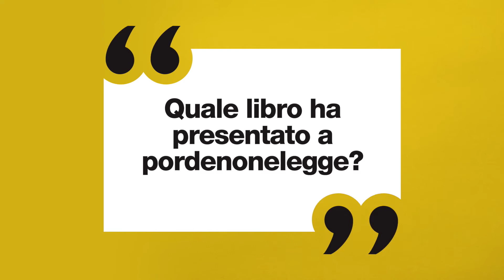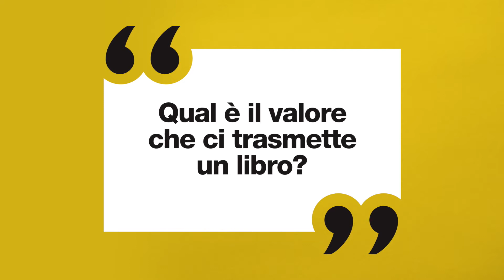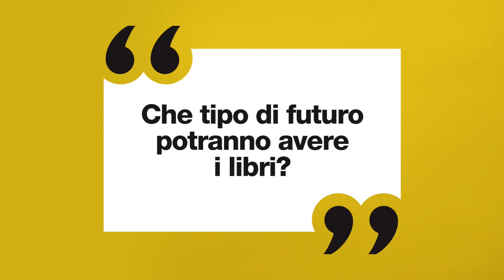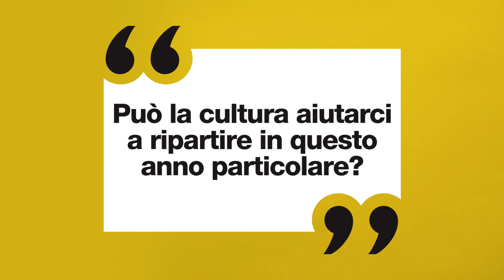pordenonelegge 2020 - Intervista ad ANTONIO MORESCO